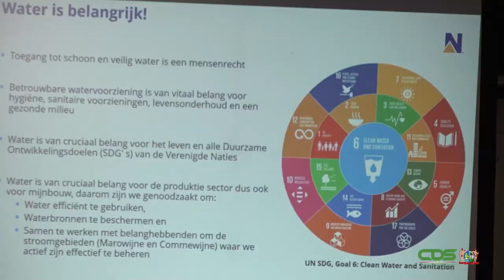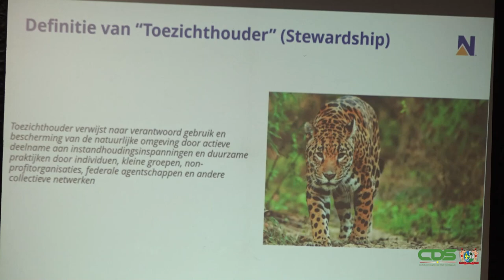NEWMONT SURINAME STREEFT NAAR NATIONALE WATERSTRATEGIE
Water is als natuurlijke hulpbron belangrijk voor de productiesector en zo ook voor de mijnbouw. Multinational Newmont streeft tegen deze achtergrond naar het creëren en implementeren van een nationale waterstrategie. De onderneming wil in eerste instantie het nationale bewustzijn over en de coalitie rondom de stroomgebieden van de Marowijne en Commewijne vergroten. In dit kader is zij op maandag 5 december 2022 met verschillende belanghebbenden bijeengekomen in de Banquet Hall van hotel Torarica. De aanwezigen werden onder meer toegesproken door minister Silvano Tjong-Ahin van Ruimtelijke Ordening en Milieu (ROM).